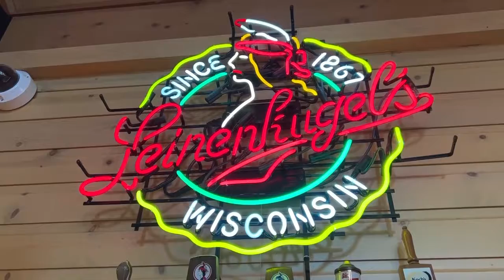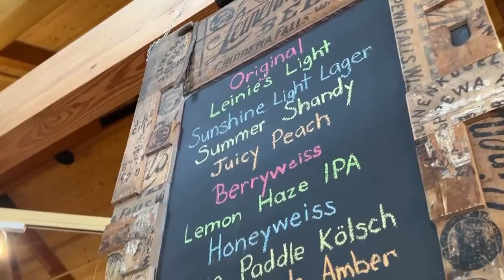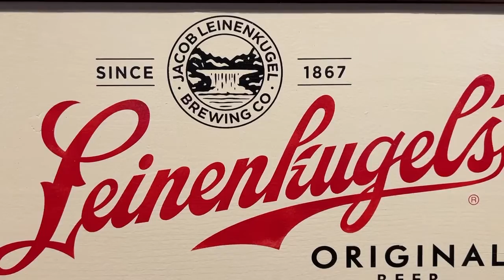Dick Leinenkugel and nephew Tony Bugher talk about transferring leadership of the Leinenkugel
At the end of this year Dick Leinenkugel is handing the reigns of the Leinenkugel Brewing Company to his nephew Tony Bugher. Hear Dick talk about his journey over the last eight years as president of the company, and Tony talk about what he’s looking forward to once he takes over.